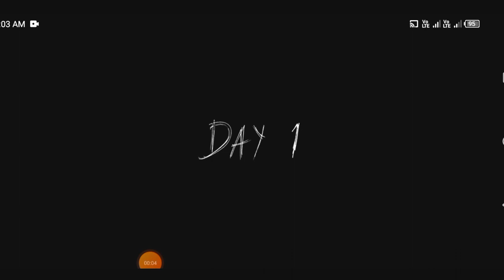GRANNY DEATH | CHAPTER 2 | SECURITY KYE | DOOR ESCAPE | SHORT GUN :- Android mobile game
GRANNY CHAPTER TWO | SECURITY KYE | DOOR ESCAPE | SHORT GUN :- Android mobile game

granny: chapter two walkthrough,
granny escape

security kye shot gun,
lock pick gun,
pick gun padlock,
gun lock,
gun trigger lock,
grandpa is death ☠️ shot gun,
pick gun,
lock pick gun review,
gun,
padlock,
lock snap gun,
how to use pick lock gun,
electric lock pick gun,
how to open locks with a lockpick gun,
pick gun review,
lock pick gun on a door,
lockpick gun,
lock pick gun tutorial,
lock pick gun deadbolt,
lock pick gun how to use,
how to use a lock pick gun on a door,
master gun trigger lock

GAME ABOUT :- Granny and Grandpa keeps you locked in his house.

Be careful!